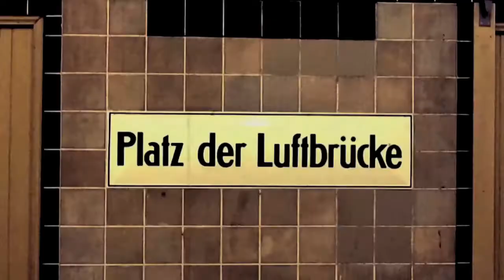[TRAILER] Surrealistica Uniferno 2 (Artfilm 2012, Directed by Cosmotropia de Xam)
OUT 29TH OCTOBER 2012

Starring Marina Dellamore and Claude Gerber

Directed by Cosmotropia de Xam

Soundtrack by Mater Suspiria Vision